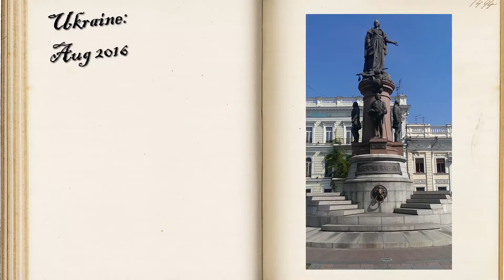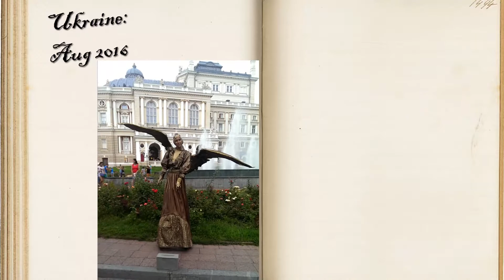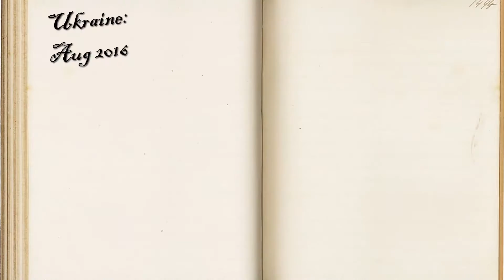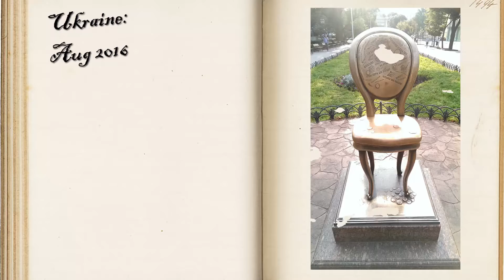Odessa and Kiev, Ukraine: Aug 2016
Just a bit of my trip to Kiev and Odessa 2016.